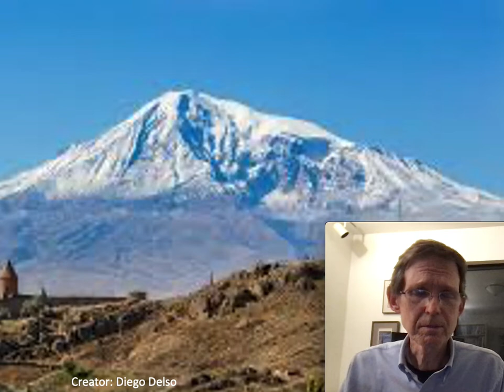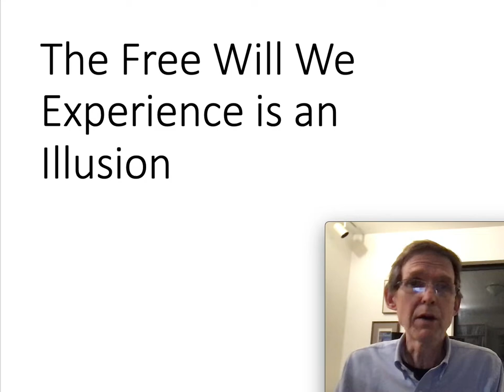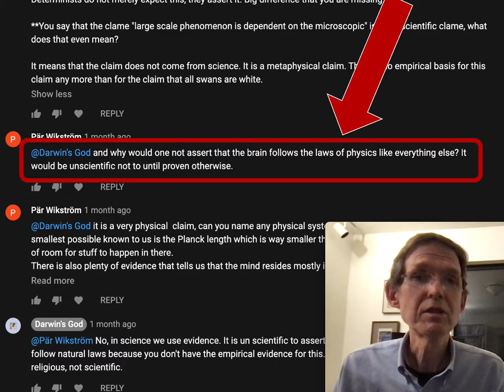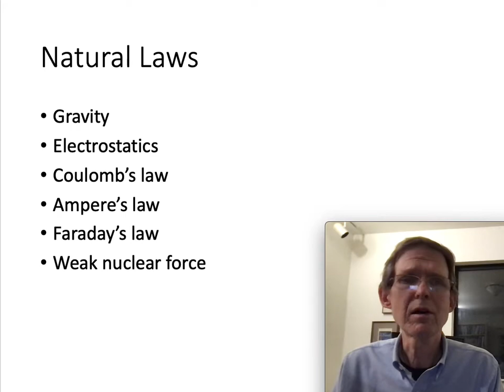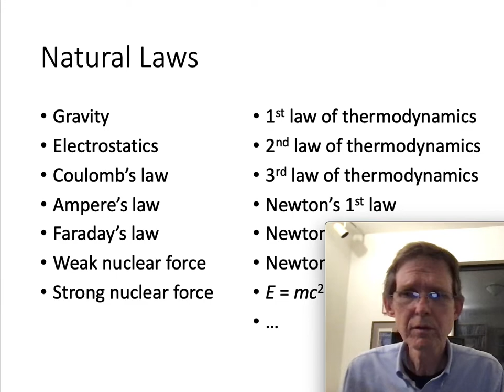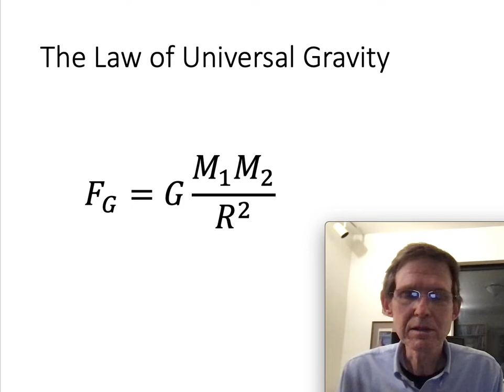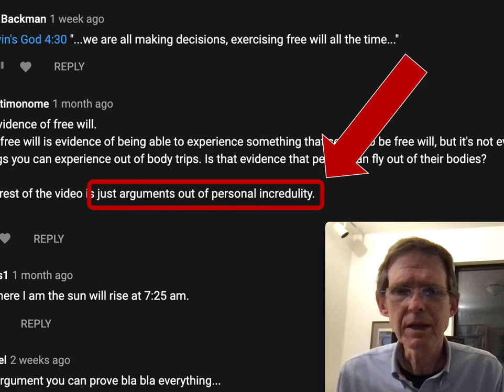Sabine Hossenfelder, Determinism and Natural Laws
Is determinism an obvious truth? This belief has many problems. One of them is that there is no scientific evidence for its key claims. Here I respond to typical comments I have received on previous videos.